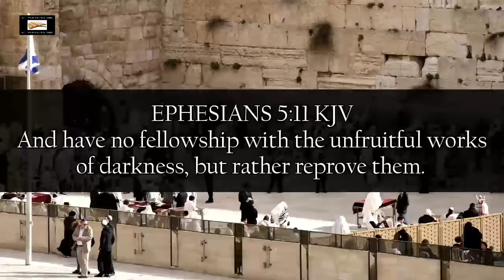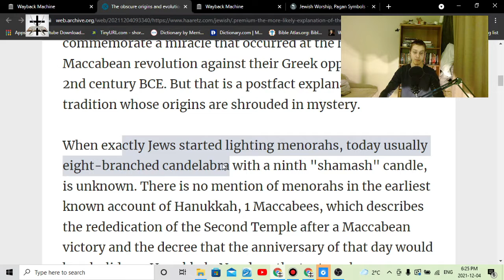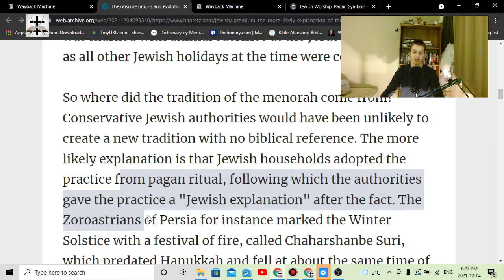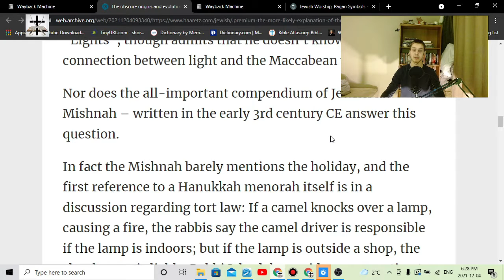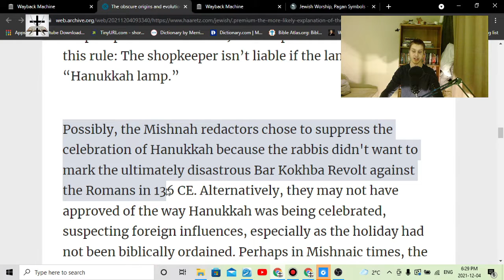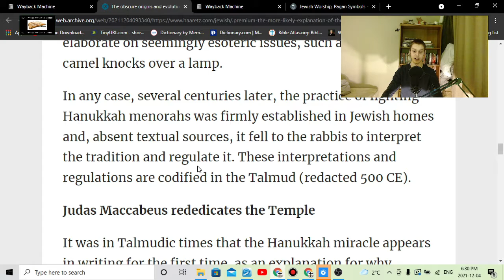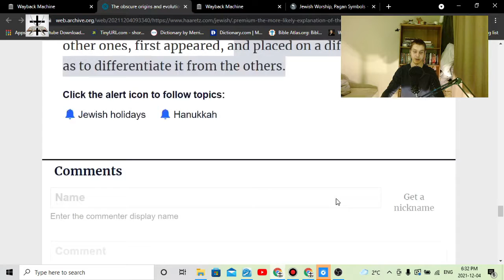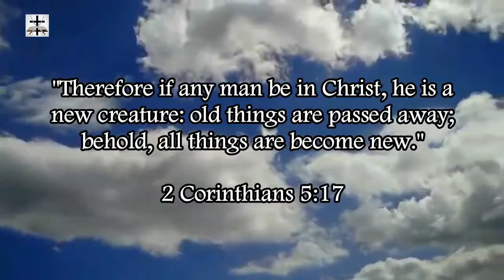Talmudic Judaism's Heathen Occult Menorah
Talmudic Judaism is heathen occult worship, and their Menorah symbol is a heathen occult symbol.